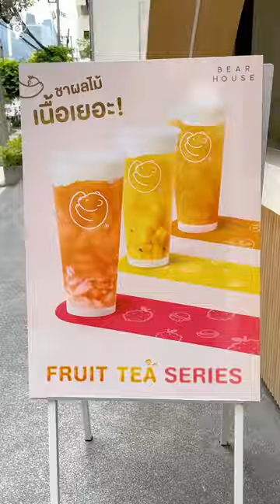ขอนอกใจชานมวันนึงBEARHOUSE ออกเมนูใหม่ ชาผลไม้เนื้อเยอะ + นุ่มชีสส 🧡✨